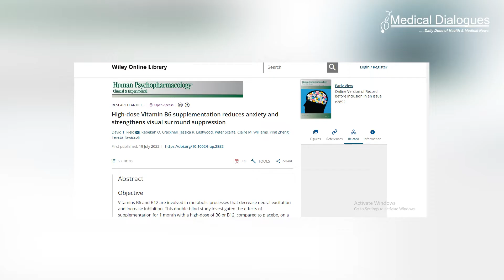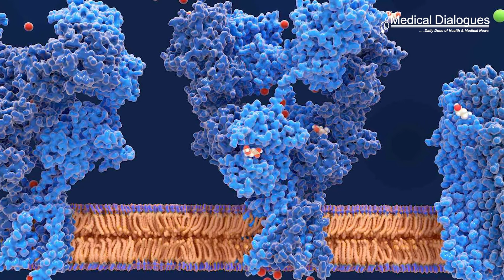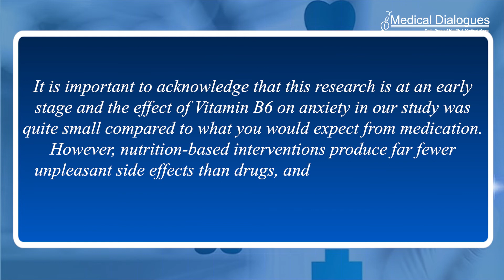Vitamin B6 supplements could reduce anxiety and depression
Taking high-dose Vitamin B6 tablets has been shown to reduce feelings of anxiety and depression by new research.
Scientists at the University of Reading measured the impact of high doses of Vitamin B6 on young adults and found that they reported feeling less anxious and depressed after taking the supplements every day for a month.